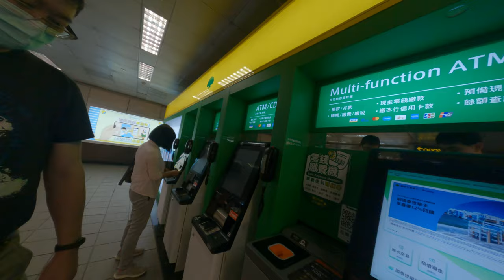跟我爸真論一些硬幣存錢機ATM的歡樂事情辯論時間台北台灣生活日常捷運站的ATM存款機器有硬幣存錢功能但是到底要怎麼用到的退需要一個一個頭進去還是可以一次全部投進去到底是怎麼用沒用過跟我爸一起講垃圾話